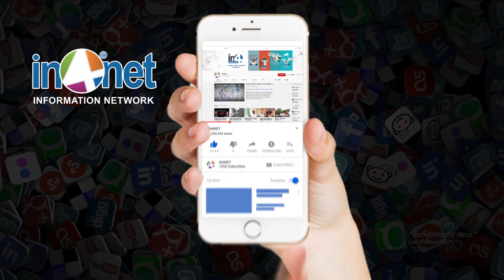பூனையும் எலியும் | STORY | IN4NET News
IN4NET: Global News Network - Frequently Publishing News, Information, Articles, Documentaries, Interviews, Debates about Domestic and World Politics, Technology, Sports, Education, Lifestyle, Healthcare, Tourism and General by Write ups, Images, Audios and Videos.